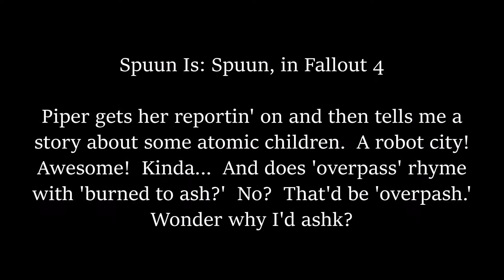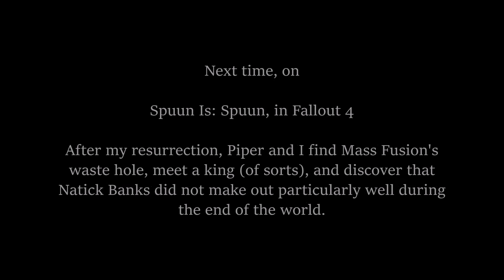#61 - Fallout 4 - Greygarden, and I die (again...)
The friendly folk of Greygarden aren't so much folk as one is used to thinking.  Definitely friendly, though.  Especially after I fixed the Weston plant without knowing they wanted it done.  Hurray for flexible quest objectives.  Of course, shortly after meeting them, I become dust in the wind.  But you take the good with the bad, you know?